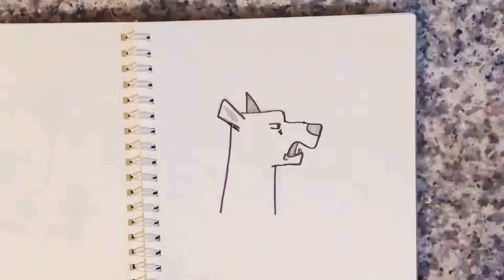Drawing a Great Dane